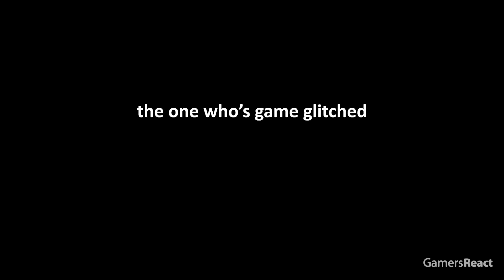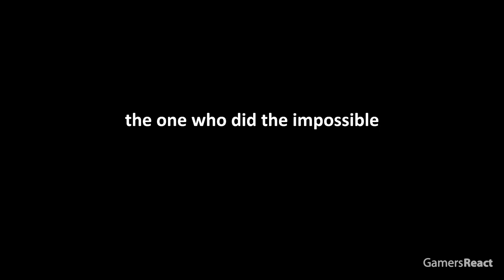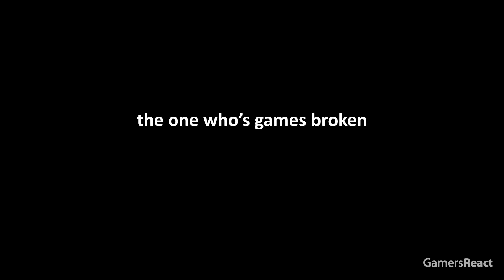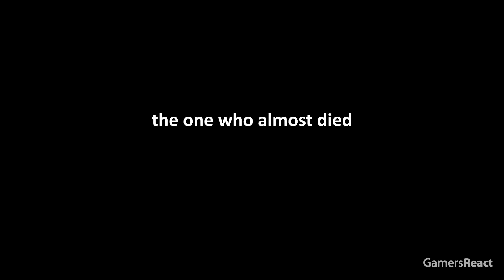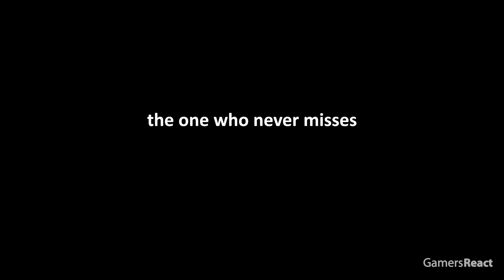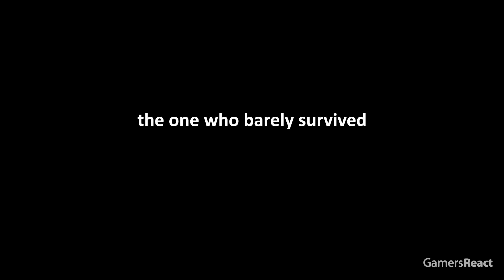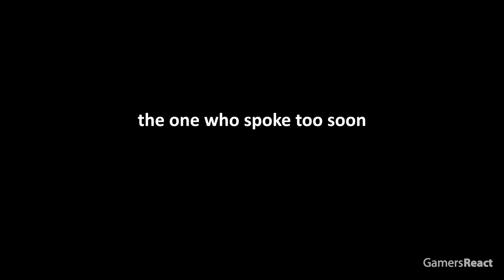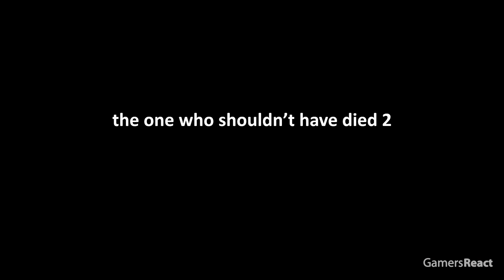Types of People Portrayed by Minecraft #37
▼ Players featured in this episode, thanks everyone!:

u/Conniepo012
u/emile1233
u/General_Wonder_6590
u/Goliatelperro
u/IQof79Decillion
u/MisterInSayne
u/ryc3e
u/Schlumpfffff
u/SSupersette
u/horsemcraft
u/Recs55
u/Rodrickoris
Nakki
u/manimanito100
u/Ano_Hi